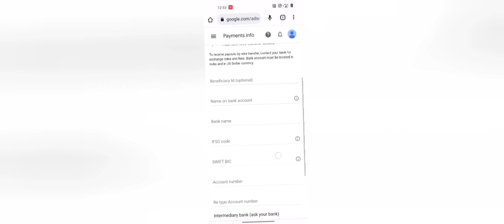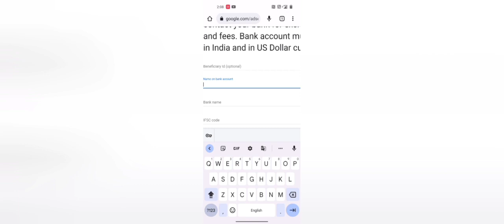Swift code గురించి చాలా ఇబ్బంది అయ్యింది | YouTube Monetization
Swift code కోసం చాలా ఇబ్బంది అయ్యింది